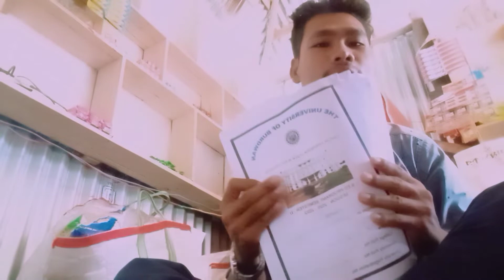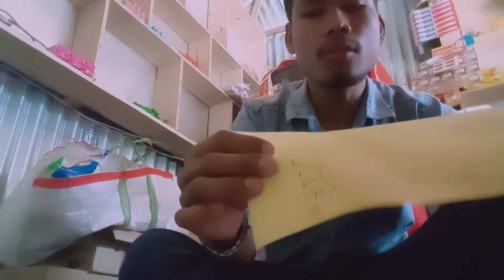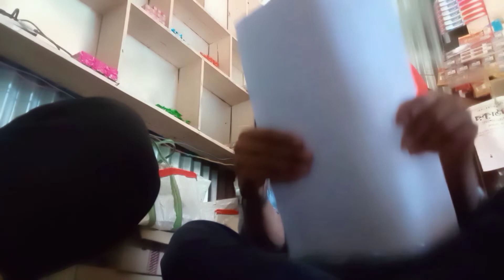B,E,D,3rd sem ni practicum paper submite khainani/Amrit vlog videos_ 1 /Tripura North East India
Puilano norokno lamsokgo ani youtube channello tamoni bagwi hwnkhe agbo tinino youtube bo kwtal joined khayu aboni bgwi norokni support tai hamjakmung belaikheno nango ag,
Norok oh channelni bsingtwi kaham2 videos nugwi manai haisi,
      Jotono hambai 🙏,